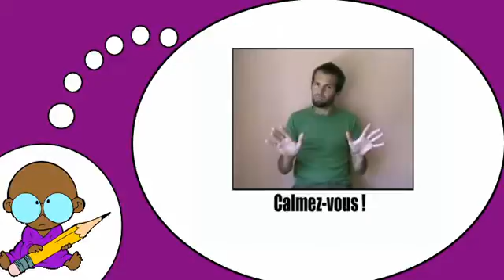法语词汇 = 法语课程 = 手势和表情＃7